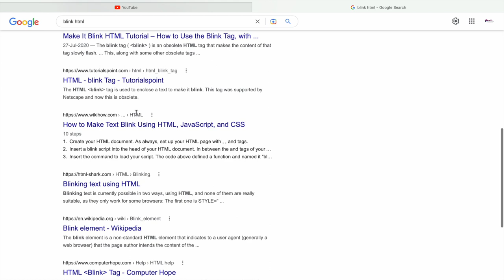"BLINK HTML"....Start Blinking Your Web Page ! Try This !